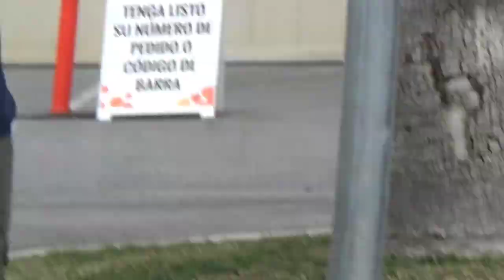PiGGiE PAWED Person MELTS UNTL SJVT NateSkates182 SOTL SirePressing & LJLP PRESS on 🧔